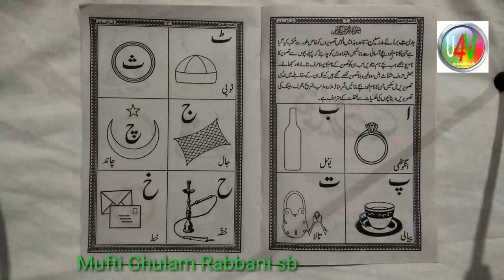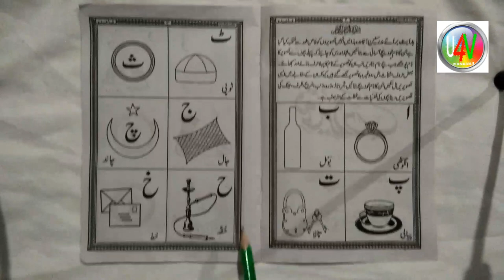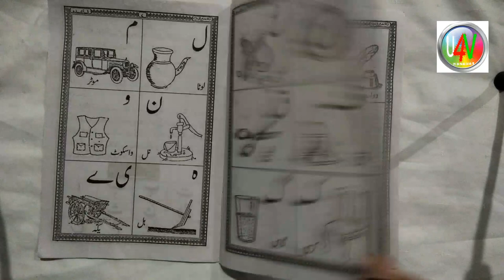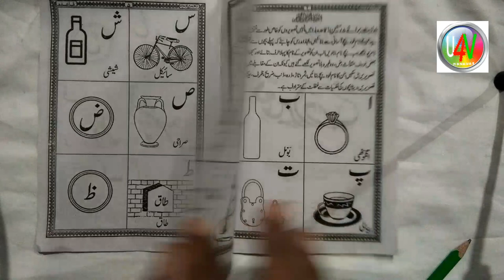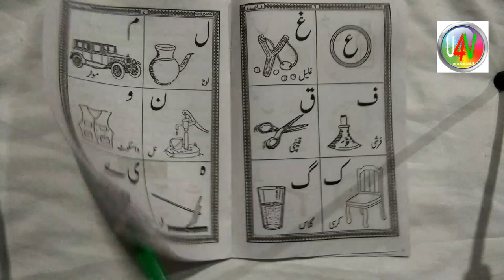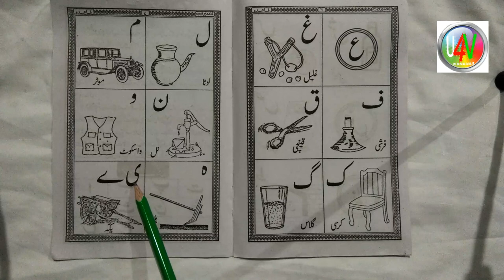Learn to Read Urdu Online Free- उर्दू पढ़ना सीखे ll Urdu Huruf ki Pahchan ll Urdu Sikhen part 1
मोहतरम नाजरीन अस्सिलामु अलैकुम व रहमतुल्ला।हे व बरकातुहु

Is channel ke video se hum urdu padhna sikhenge video series shuru kar rhe hai jisme aap bikul shuru se basic se urdu padhna sikhenge. Urdu sikhne ke liye aapko urdu ki panch kitaben leni hogi our hare k video ko kekhna hai our jo btaya jaye who krna hai. INSHA ALLAH aap bahut kam time me bahut achi urdu padhna sikh jaoge.